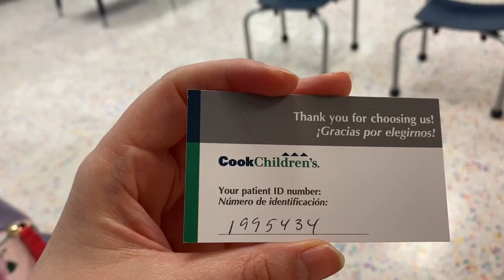James gets a MRI and goes to Five Below | Spina Bifida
Since James was diagnosed with Spina Bifida his doctor wanted to get him a MRI to get a better look at his spine.  I told James if he was good for the doctors and nurses that I would take him to Five Below and he could pick out anything he wanted.  His nurse told me that he was truly a blessing to take care of so not only did that make this momma happy, but James earned a trip to Five Below!